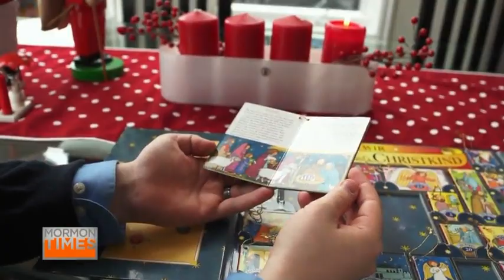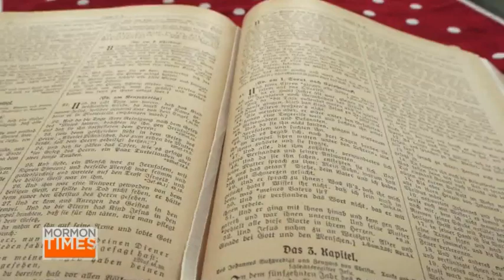Uchtdorf family Christmas traditions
Antje Evans, the daughter of Dieter F. Uchtdorf, second counselor in the First Presidency of the Church, shares some of their German Christmas traditions and how they've always tried to keep the holiday centered on the Savior.